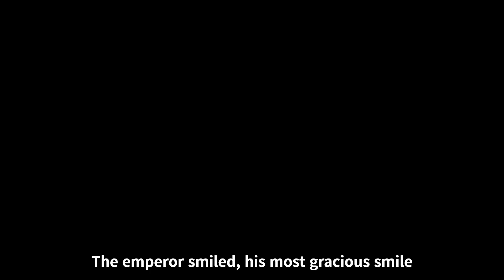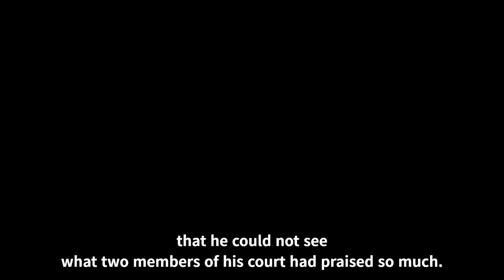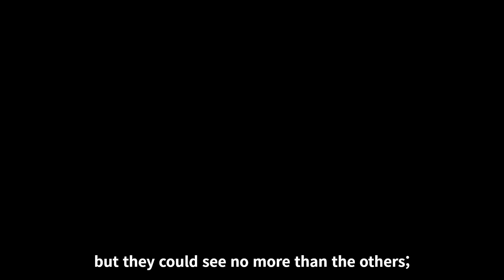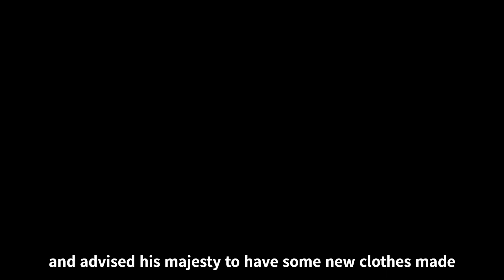영어 쉐도잉 연습 벌거벗은 임금님(The emperor's new clothes) 18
안데르센 명작동화 벌거벗은 임금님의 쉐도잉용 오디오 북입니다.
동화 쉐도잉 영상은 매주 토요일은 고정 업로드이며, 토요일 이외에는 비정기적으로 업로드 중에 있으니 참고 해 주세요.

처음에는 오늘의 셰도잉 분량 전체 한 번을 읽어줍니다.
그 후에는 각 문장을 끊어서 총 3번 씩 반복합니다.
문장을 읽어준 후에 자막을 보면서 인토네이션과 끊어 읽기에 유의하며 따라 읽어보세요.

프리미엄 멤버십을 이용하시거나, 토핑튜브라는 무료앱을 사용하시면 백그라운드 재생으로 오디오북처럼 듣는 것도 가능하답니다😁 (광고 아닙니다!)

**모든 오디오 북은 직접 녹음한 것으로  유튜브를 이용하는 모든 분들이 무료로 들으실 수 있도록 공개로 업로드하고 있습니다. 해당 오디오 북을 무단으로 복사, 배포, 공유하는 등의 행위는 엄격히 금합니다.
*개인 SNS 등에 공유하실 경우에는 반드시 출처를 밝힌 후에 링크를 공유하여 주시길 부탁드립니다.